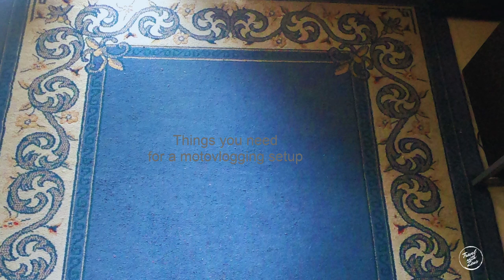Vlog#1: Trying something new - Motovlogging setup with GoPro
Short video on setting up a motovlog recording system using GoPro and LS2 Storm Helmet.

To motovlog using GoPro Hero 5/6/7, you need:
1. GoPro Mic Adapter
2. Rode TRS to TRSS adapter
3. Lavalier Mic (cheap ones will be fine)
4. Ulanzi GoPro Case - not mandatory, but makes life easy :)

Tested the system with a short ride around Pune on my Dominar 400.
Trying out motovlogging for the first time, do share your suggestions/feedback in the comments.